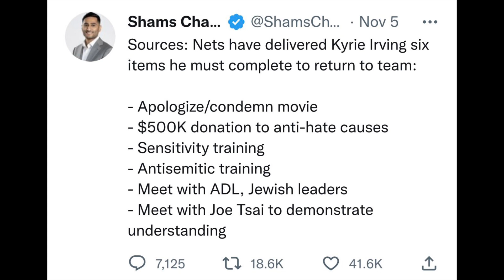Jay Williams SNAPS DEFENDING KYRIE IRVING & SCOLDS The Brooklyn Nets For Ridiculous Demands